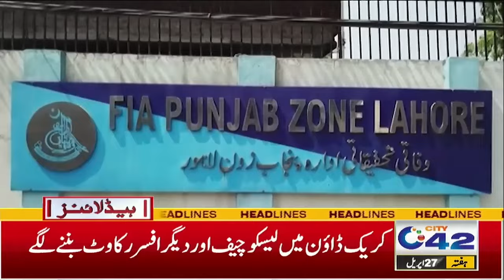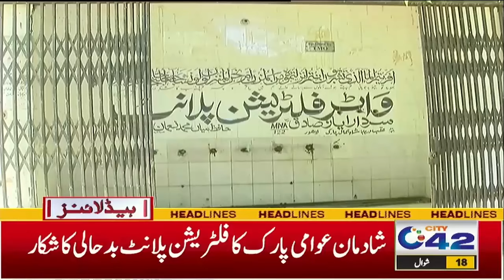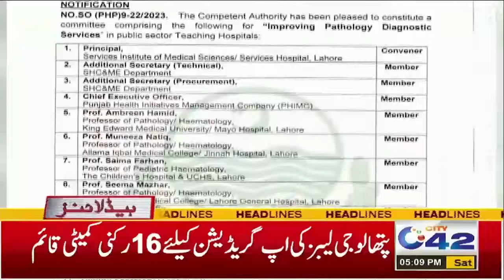5PM News Headlines | 27 April 2024 | City 42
5PM News Headlines | 27 April 2024 | City 42